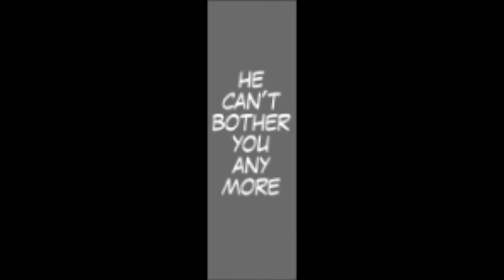INKWELL PENNY HELL CH. 4 By: Arkham-Insanity!!! [Cuphead Comic Dub!!!]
Here's chapter 4 of the AMAZING Cuphead fan series on Deviantart: Inkwell Penny Hell, by Arkham-Insanity!! In this chapter we learn that young dice ran away from an abusive forkington and came to live with Elder Kettle.

Show Arkham-Insanity LOTS OF LOVE!!